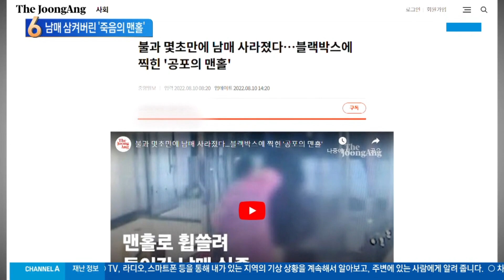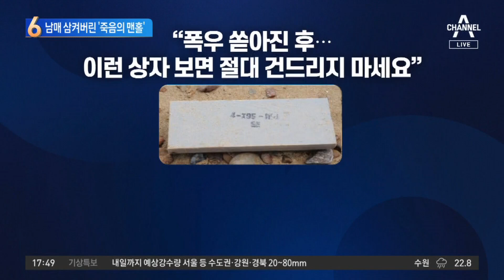지뢰같은 ‘죽음의 맨홀’…남매를 삼켜 버렸다 | 뉴스TOP 10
지뢰같은 ‘죽음의 맨홀’…남매를 삼켜 버렸다

■ 방송일 : 2022년 8월 10일 (수요일)
■ 진행 : 김종석 앵커
■ 출연 : 김종혁 국민의힘 혁신위 대변인, 서정욱 변호사, 장현주 전 더불어민주당 민원법률국 변호사, 허주연 변호사

[김종석 앵커]
일단 이 맨홀 사건, 사건 개요부터 먼저 제가 한번 짚어보겠습니다. 이틀 전에 서초구에 엄청난 비가 쏟아졌을 때 폭우를 뚫고 밖으로 간 남매가 있습니다. 맨홀에 빠져 실종이 되었는데 이 모습이 인근 주차된 차량의 블랙박스에 장면이 담겼습니다. 보도에 따르면 비틀거리다가 누나가 빠졌고 남동생 빠지고 끝이고 이들은 실종이 되었는데요. 이게 불과 몇 초 사이였습니다. 근데 조금 전에 소방당국의 브리핑이 있었고 김종혁 전 국장, 실제로 받아들이기에는 전해지기로는 남동생이 숨진 채 발견되었다. 이런 안타까운 소식이 지금 방금 전에 전해졌거든요?

〈평일〉
08시 50분 김진의 돌직구 쇼
12시 00분 뉴스A 라이브
17시 20분 뉴스TOP10
19시 00분 뉴스A

〈주말〉
12시 10분 토요랭킹쇼·뉴스A 라이브
19시 00분 뉴스A